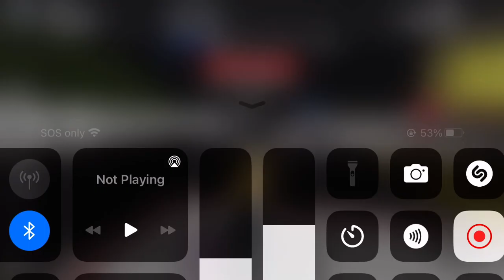Roblox Bloxstreet shopping centre…